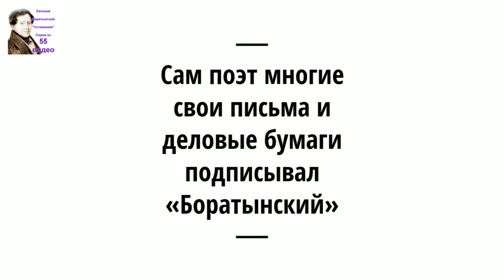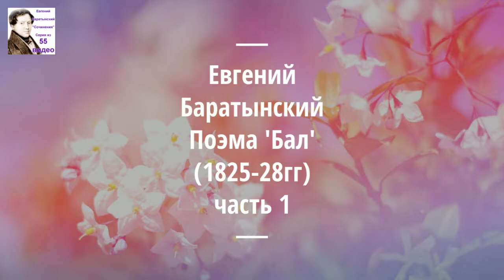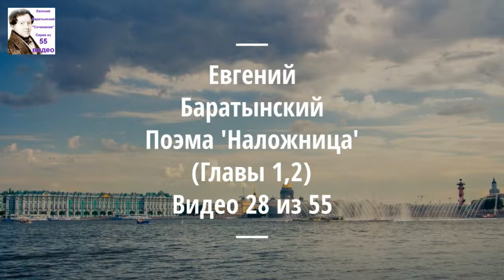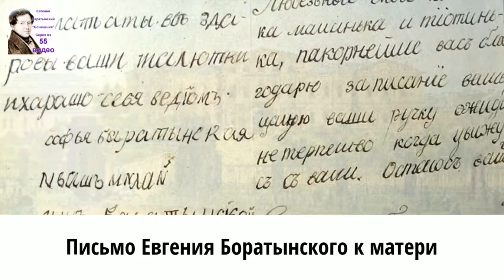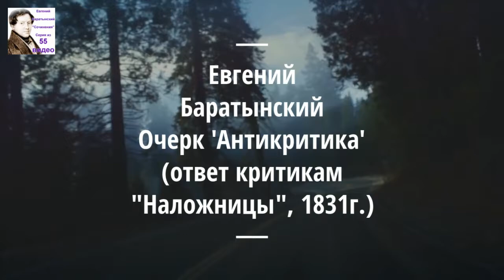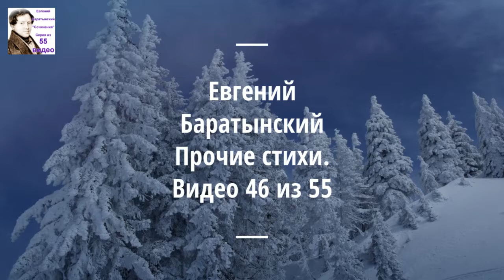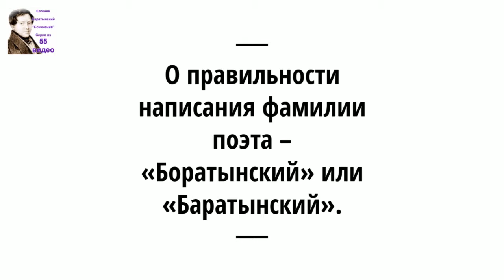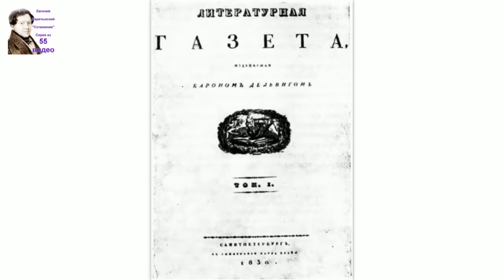Евгений Баратынский. Поэма 'Цыганка' (Главы 7,8). Аудиокнига. 40/55